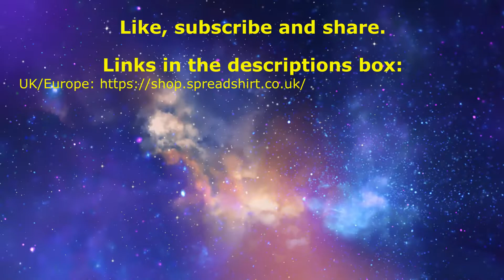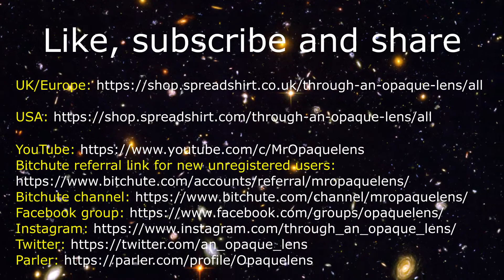Creating a positive post lurgy future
Let everyone else get paranoid and anxious about the future dystopia while you reclaim your responsibility and agency to build yourself a better reality for the post lurgy world.